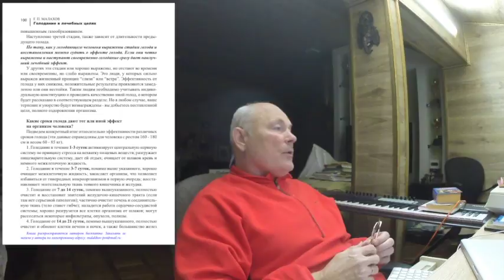Ответы на вопросы_1